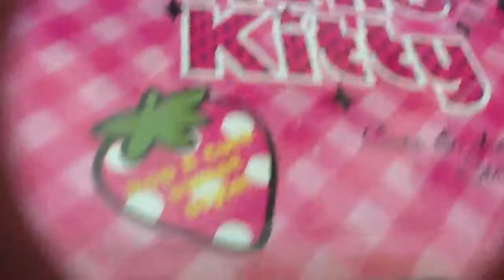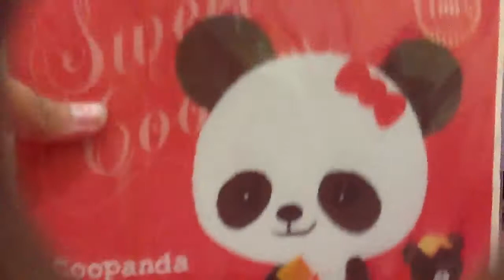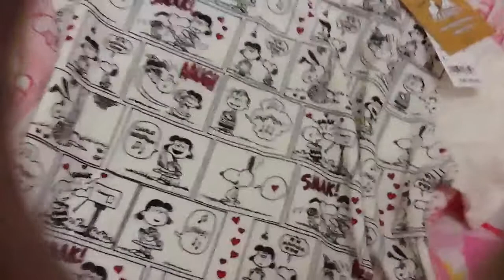My birthday haul 2013 part#1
Yeah its my b day its a haul pls no bad comments yes i did have colds while filming this